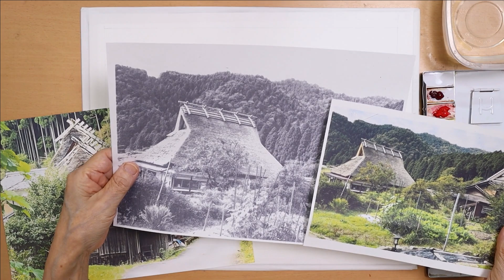【透明水彩画】茅葺き屋根を簡単に描く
画紙：ラングトン　サイズ：5Ｆ
絵具：ホルベイン